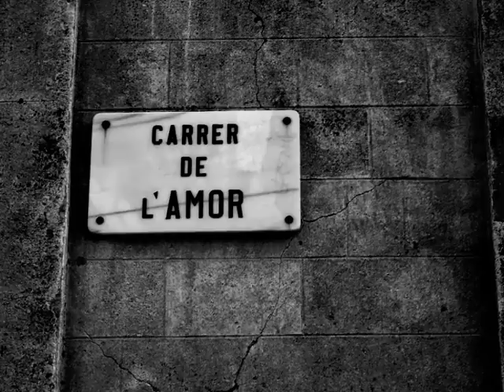Miguel Poveda acompañado por mariachis "Si nos dejan" - Festival Cervantino 2004